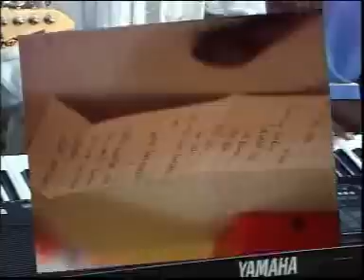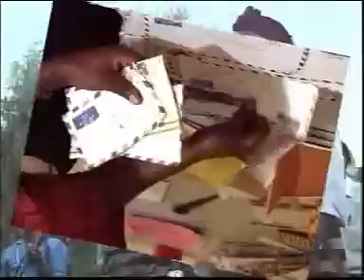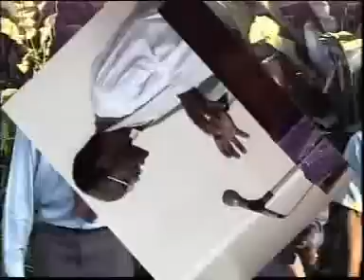Mapigano Ulyankulu Kwaya Sisi Ni Barua Official Video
Sisi Ni Barua By Mapigano Ulyankulu Kwaya